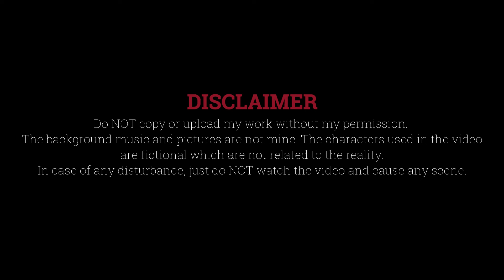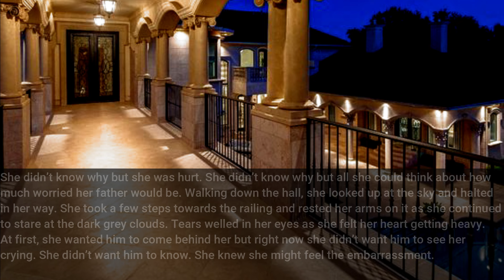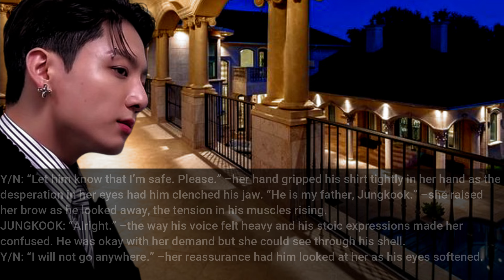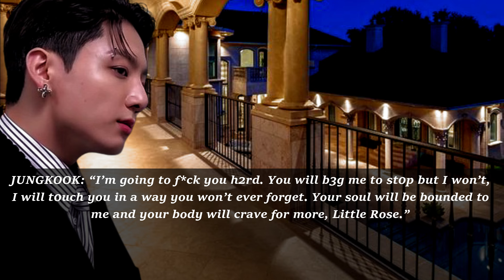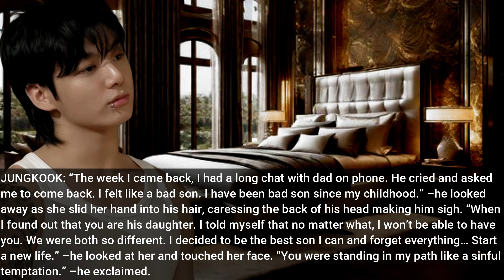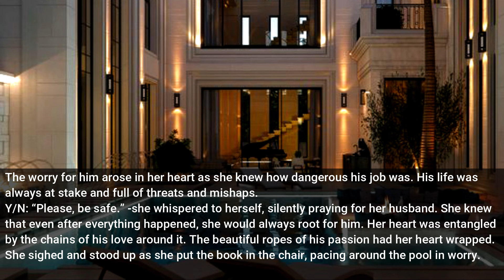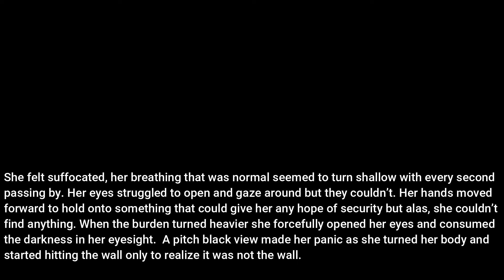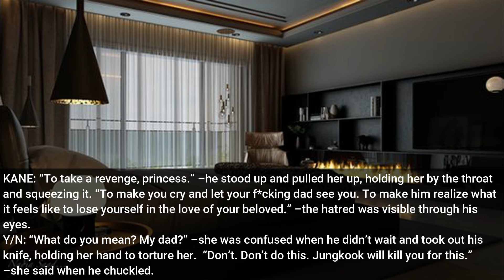#17 •𝐁𝐋𝐀𝐂𝐊 𝐇𝐄𝐀𝐑𝐓𝐒• 𝐖𝐡𝐞𝐧 𝐭𝐡𝐞 𝐫𝐢𝐜𝐡 𝐛𝐚𝐝 𝐠𝐢𝐫𝐥 𝐛𝐞𝐜𝐨𝐦𝐞𝐬 𝐨𝐛𝐬𝐞𝐬𝐬𝐞𝐝 𝐰𝐢𝐭𝐡 𝐭𝐡𝐞 𝐝𝐫𝐢𝐯𝐞𝐫'𝐬 𝐬𝐨𝐧. | 𝐉𝐊 𝐅𝐅